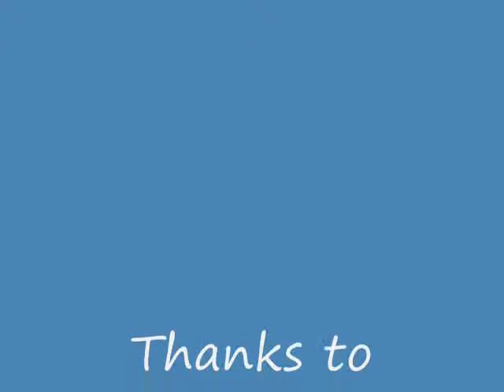Caster Racing Driver Rick Jenkins 10-18-09 Reno, NV part 2